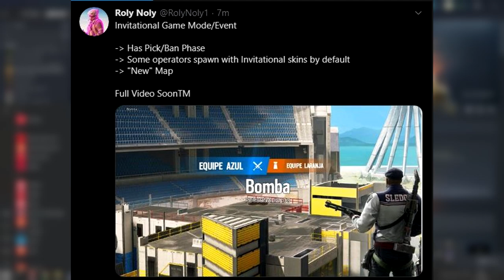New Invitational Game Mode/Event Leaked - Rainbow Six Siege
★Source★

★Sensitivity★
Vertical➔ 9
Horizontal➔ 9
ADS➔ 55
DPI➔ 500

★Display★
Resolution➔ 1920x1080
FOV➔ 85

★Graphics★
Anti-Aliasing➔ OFF

★Computer Specs★
Motherboard➔ MSI Z87-GD65 Gaming
Power Supply➔ Corsair CX750M (750 W) PSU
Case➔ Cooler Master Storm Mid Tower Scout

★About me★
I am a half deaf gamer who just enjoys making videos for you guys. I live in the UK. I'm 17. I love you guys.

If you're reading this far, you're a wonderful human being. Don't let anyone tell you different. You're perfect the way you are.